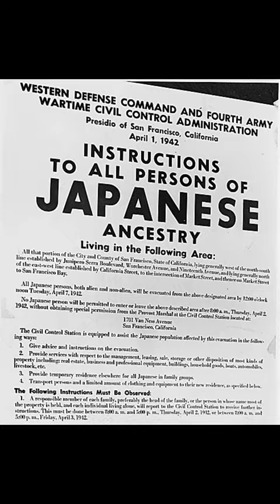FDR orders Japanese Americans into internment camps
On February 19, 1942, President Franklin D. Roosevelt enacted Executive Order 9066, a controversial policy during World War II that had significant and enduring impacts on Japanese Americans. The order mandated the forced relocation of resident "enemy aliens" from vaguely defined military areas in the West.

Following the Japanese attack on Pearl Harbor in 1941, Roosevelt faced mounting pressure from military and political advisors to address fears of further attacks or sabotage, particularly on the vulnerable West Coast. Military areas designated in the order included regions around West Coast cities, ports, and key industrial and agricultural zones. Although Italian and German Americans were also affected, Japanese Americans constituted the largest group targeted.

On the West Coast, longstanding prejudice against Japanese Americans, fueled in part by resentment over their economic success, escalated after Pearl Harbor. There were widespread calls to relocate them en masse to internment camps for the duration of the war.

Regardless of citizenship status or years of residence, Japanese immigrants and their descendants were systematically rounded up and incarcerated. Known as evacuees, they were only allowed to take what they could carry and were confined to cramped and primitive living conditions. Remote and desolate camps like Manzanar and Tule Lake in the western states became home to thousands of families whose lives were upended and, in some cases, irreparably damaged by Executive Order 9066. Many suffered losses of businesses, farms, and loved ones as a result of this unjust policy.